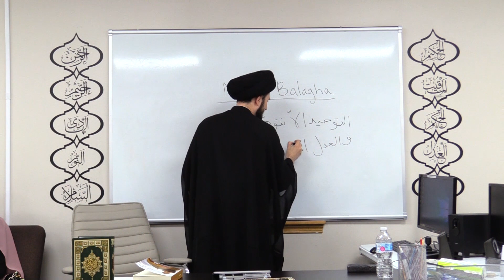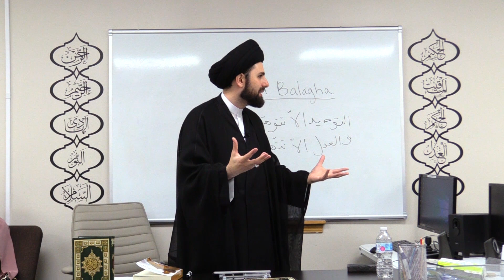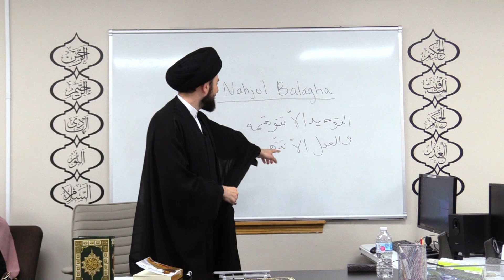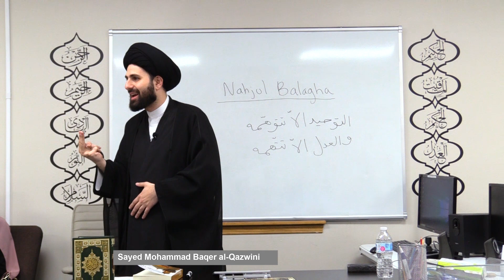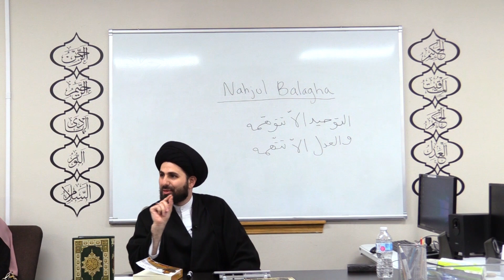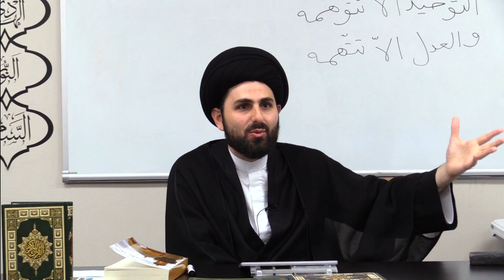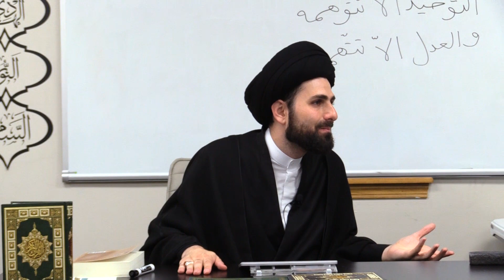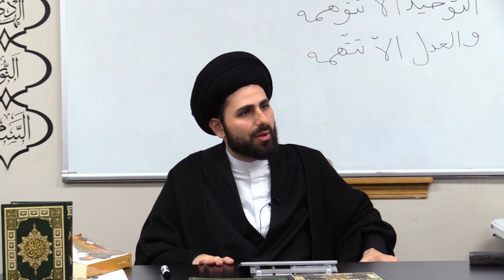1- Nahjul Balagha - Significance and Authenticity - Sayed Mohammad Baqer Qazwini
Nahjul Balagha 01, offered in 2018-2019, is now available to take online at Al-Hujjah Islamic Seminary. The first five classes are available to view as a demo to get an idea of how the course is instructed. To register for this class, see all class videos, and take the exams, visit hujjahseminary.com. For any questions, email us at Nahjul Balagha, offered in 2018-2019, is now available to take online at Al-Hujjah Islamic Seminary. The first five classes are available to view as a demo to get an idea of how the course is instructed.